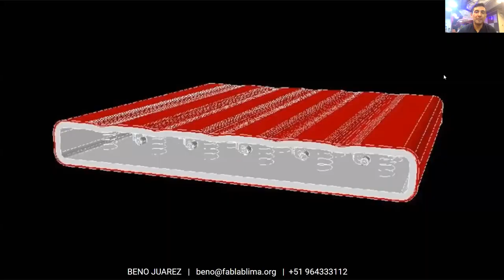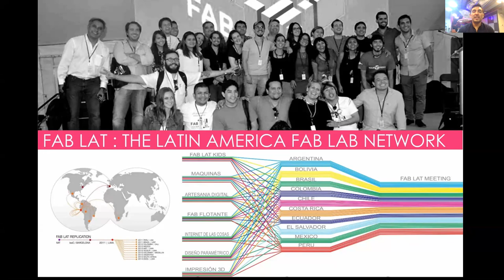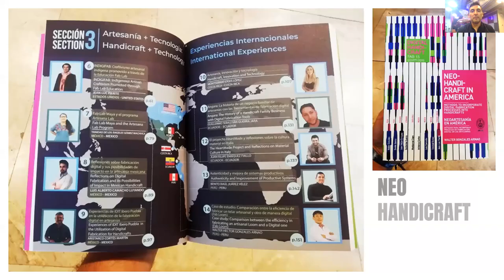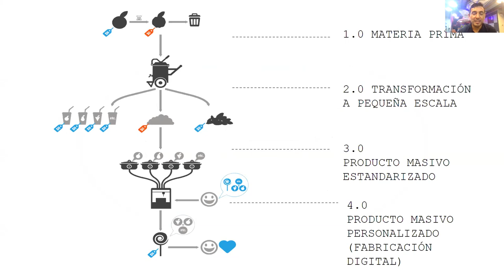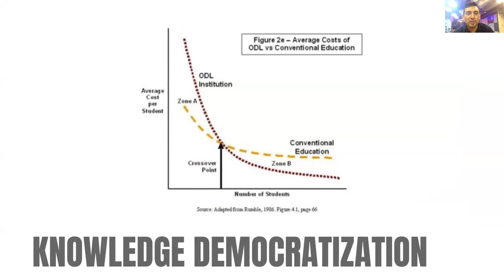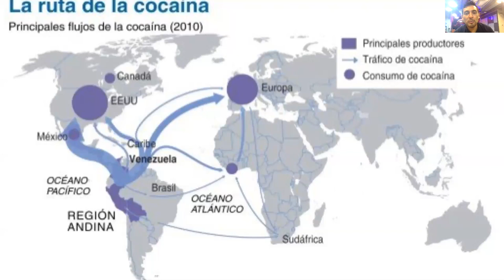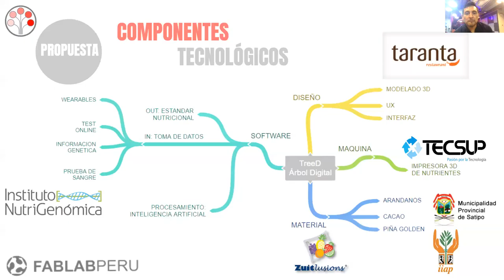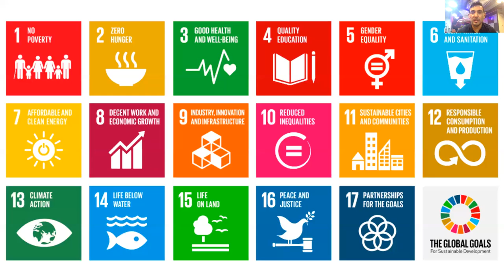"LAT4.0 | Saltando juntos la brecha hacia la INDUSTRIA 4.0" - Benito Juárez Vélez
Benito Juárez | "Pionero en tecnologías de fabricación digital ( Industria 4.0) en América Latina y una de las mentes jóvenes más creativas centrada en soluciones de alto impacto social y ambiental" (BID, 2015). Fundador y director del primer Fab Lab de Sudamérica (con el apoyo de AECID, IaaC, Fab Foundation y UNI. 2009) y la Red Latinoamericana de Fab Labs (FABLAT 2011). Ganador del Global Impact Competition 2016 (Singularity University y CIENCIACTIVA). Cofundador de TreeD, compañía enfocada en erradicar la desnutrición y proporcionar nutrición personalizada en el mundo. Mejor Arquitecto Joven de Perú (2004) y ganador del Premio Nacional de Ecoeficiencia / Jóvenes Emprendedores (Ministerio del Medio Ambiente, Perú 2017) por el proyecto Floating Fab Amazon, "el proyecto más disruptivo del mundo sobre fabricación sostenible y cambio climático para la Amazonía" (ONU 2015).

LAT 4.0 | Saltando juntos la brecha hacia la INDUSTRIA 4.0.

A lo largo de nuestros 10 años de experiencia en el mundo de la fabricación digital, hemos sido testigos de su impacto transformador en la industria, la sociedad y conservación ambiental. Hoy en día, no solo se están democratizando las nuevas tecnologías, sino también nuestra capacidad para impactar en el mundo. Al integrar nuestras potencialidades con herramientas tecnológicas y redes de colaboración, su empresa puede generar cambios extraordinarios a escala local y global.

Nuestra motivación es que juntos hagamos realidad la nueva revolución industrial y social en Venezuela y que podamos dar el salto cualitativo que nos posicione como referencia global en innovación con inclusión.